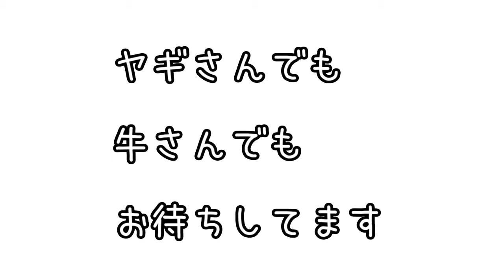【YouTube】チャンネル出演【大募集】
虹の橋に渡られた
みなさまの大事なぺっとちゃん・・・
みゅうちゃんと一緒に、YouTubeに出演してみませんか？